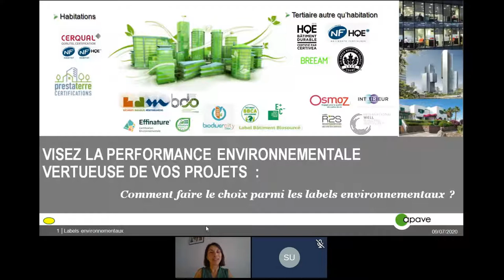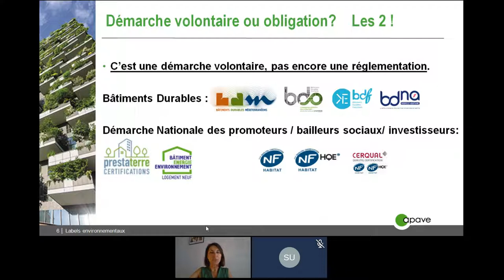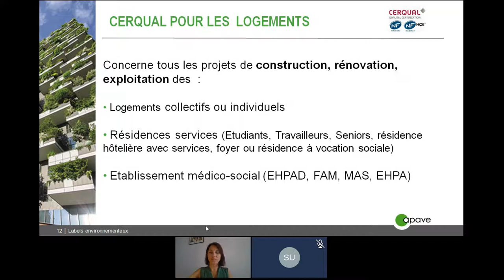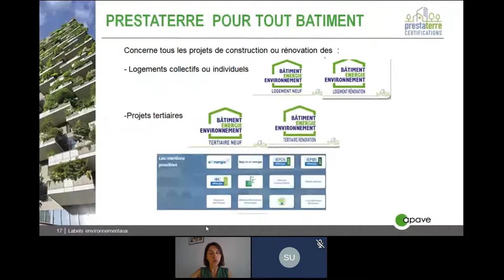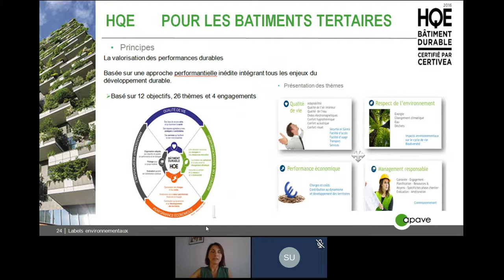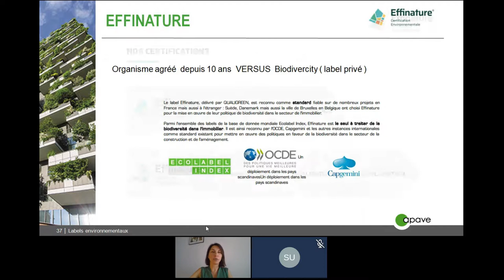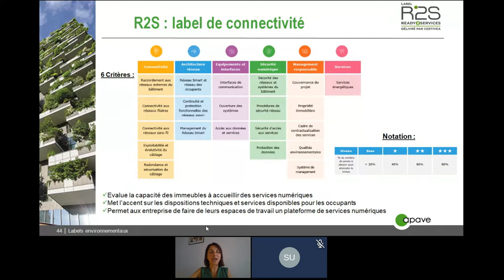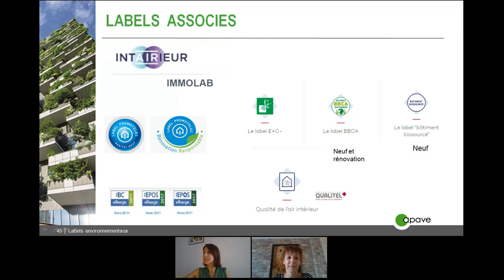Replay eWorkshop - Projets immobiliers et enjeux de performance environnement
Le saviez-vous ? 40% des émissions de gaz à effet de serre sont produites par le secteur du Bâtiment. L’enjeu lié à la performance environnementale des projets immobiliers est primordial pour viser une réduction de cet impact.

Vous avez besoin d’aide pour y voir plus clair au milieu de toutes les certifications existantes en matière de labels environnementaux : HQE, BREEAM, CERQUAL…

Revivez notre eWorkshop "Projets immobiliers et enjeux de performance environnement" animé par Céline Granoux, experte APAVE qui accompagne depuis plus de 10 ans, des maîtres d’ouvrages sur cette thématique.